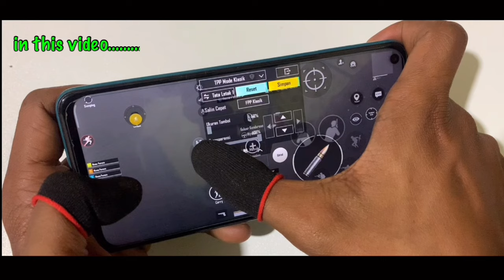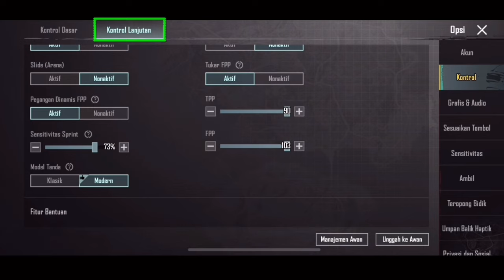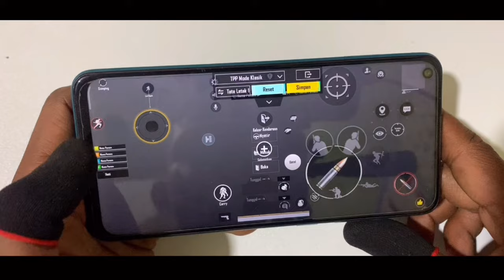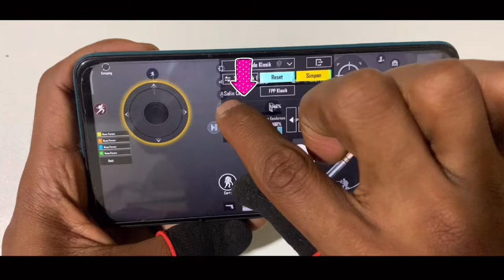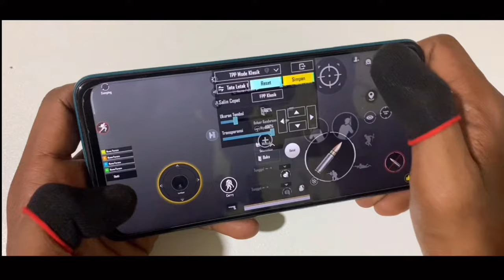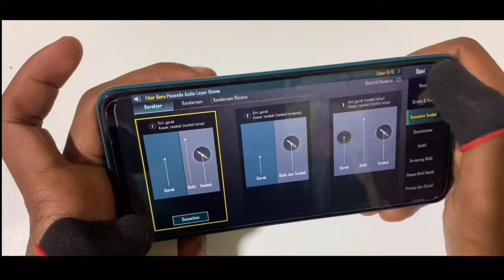Cara Setting Kontrol Analog Pubg Mobile Terbaik Movement Super Lincah || PUBG MOBILE 2.6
Buat Teman-Teman Yg Punya Rejeki Lebih Bisa Donasi Lewat Link Di Bawah 👇
Semoga Kebaikan Teman-Teman Semua Di balas Berlipat-lipat Ganda Aminn.